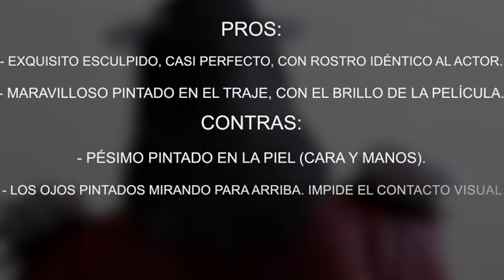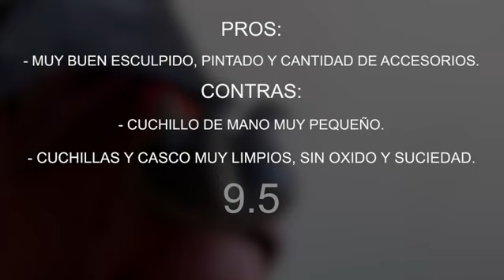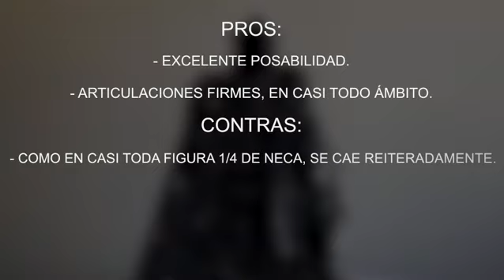NECA SHREDDER 1/4 TORTUGAS NINJA Review en Español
¡LA RATA LO MORDIÓ!